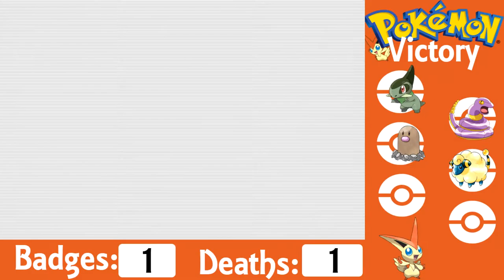FINALLY SOME POKEBALLS!!!! Pokemon Victory Ep 5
NUZLOCKE CAREER STATS:
Deaths: 6
Record: W 0 - L 1 - T 0

Co-op deaths: 12
Co-op races: W 0 - L 1